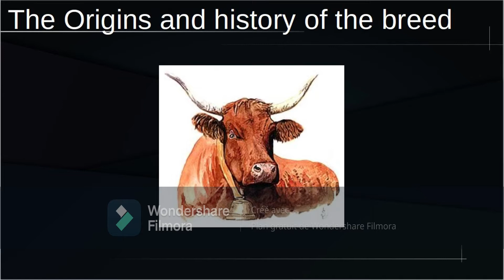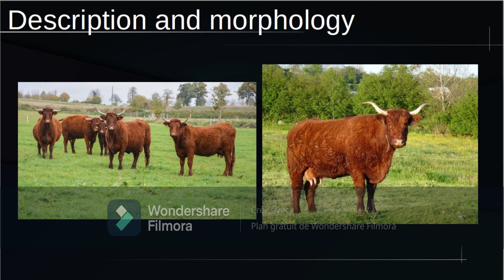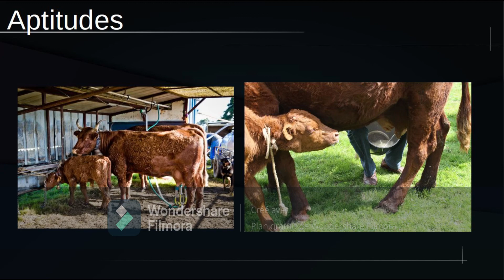Cattle Breed Juliette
Dans le cadre de leur formation,  les bac pro CGEA travaillent le vocabulaire technique en anglais. En voici un petit aperçu avec cette présentation d'une race sympathique : la salers.